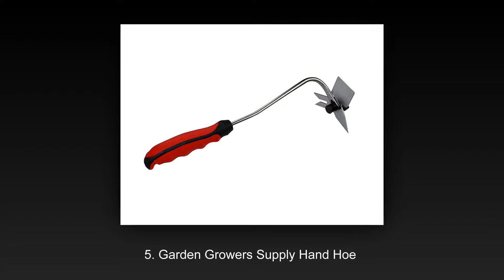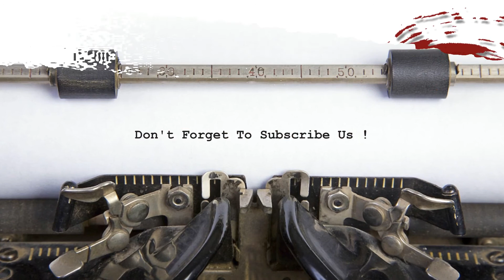✅Top 10 Best Garden Hoes|| Updated Garden Hoes List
Top 10 Best Garden Hoes

10. Corona Clipper SH63000 Heavy-Duty Weeding Hoe

9. BGT Hand Plow Hoe

8. Bully Tools 92357 12-Gauge 2-Prong Weeding Hoe

7. Ames True Temper 1842400 Triangular Head Warren Hoe

6. Ames True Temper 1853200 True American Wood Handle Garden Hoe

5. Garden Growers Supply Hand Hoe Cultivator Digger

4. Truper 33119 Tru Pro Forged Eye Hoe

3. Prohoe Rogue Garden Hoe

2. Prohoe Field Hoes

1. Tomita Japanese Garden Landscaping Triangle Hoe